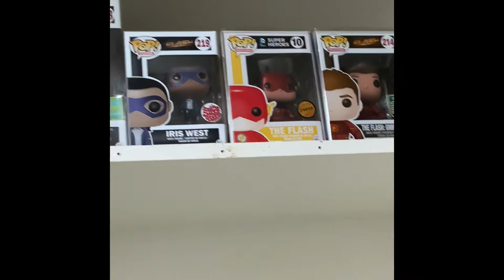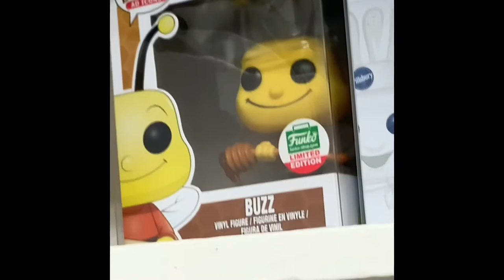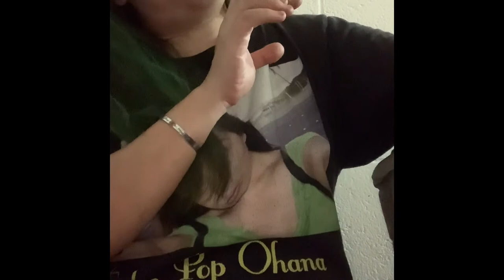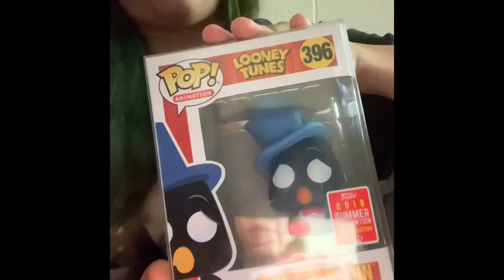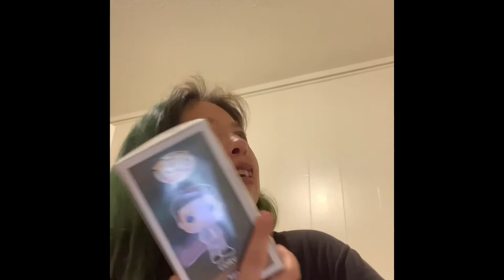MY WHOLE FUNKO POP COLLECTION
anyways much love and see yah next time luv yahhhhhhh byeeeeeeeeeee

If you guys wanna send me a l
letter or anything I'll do an opening on the channel

Ms. Sassely

P.O.BOX 970491